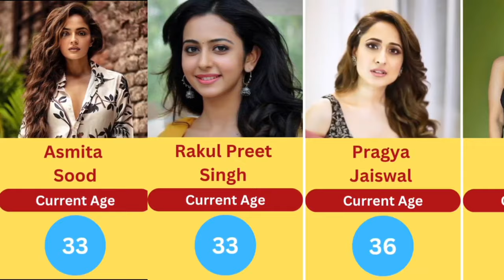Real Age of South Indian Actress 2024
Note :- Please note that all the media and content use in this channel to entertain people with valuable information.